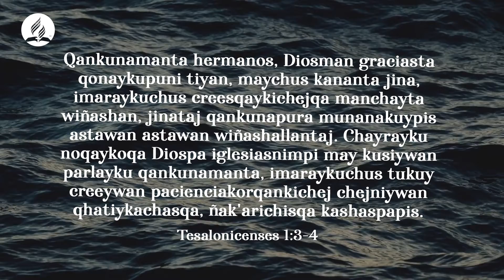Devoción Matutina en Quechua, 27/09/2021 (Pablo, reavivados por una pasión)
Devoción Matutina en Quechua (27/09/2021)
👏🏻“Vuestra fe va creciendo y el amor de todos y cada uno de vosotros abunda para con los demás [...] vuestra paciencia y fe en todas vuestras persecuciones y tribulaciones que soportáis” (2 Tesalonicenses 1:3, 4).
🔸Acompáñanos para que juntos estudiemos la palabra de Dios 🔸Comparte este mensaje con tus seres queridos